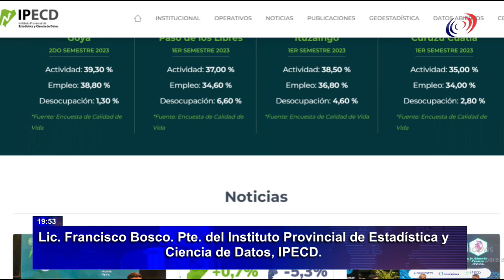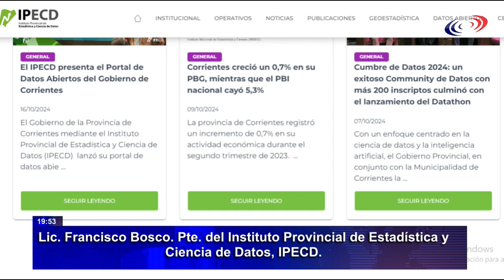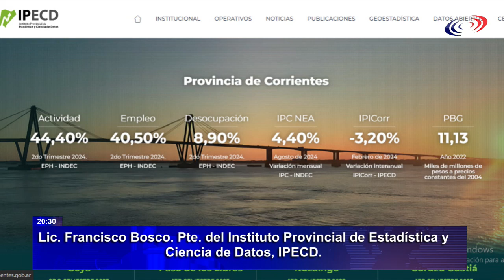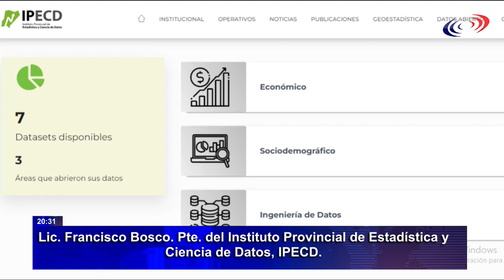Corrientes | La importancia que la provincia cuente con estadísticas y datos propios | Transparencia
⏩ Entrevista | El Lic. Francisco Bosco, Presidente del IPECD, Instituto Provincial de Estadística y Ciencia de Datos, dialogó con Liliana Romero sobre la importancia de la Ciencia de Datos y que la provincia de Corrientes genere sus estadísticas y datos propios, y también sobre el acceso a la información pública.

 🔊 Informate sobre qué es el Instituto Provincial de Estadística y Ciencia de Datos, IPECD...

⏩ Cumbre de Datos | Portal de Datos Abiertos | El Lic. Francisco Bosco también informó sobre el Portal de Datos Abiertos de Corrientes, que fue presentado en el marco de la segunda etapa de la "Cumbre de Datos". "Esta herramienta promete ser un recurso valioso para la comunidad y un impulso significativo hacia una mayor transparencia en la provincia de Corrientes", señaló.

DIALOGANDO... con LILIANA ROMERO.

Realizador y editor streamer: Francisco Acosta.
Producción gral. y conducción: Liliana Romero.

RADIO SUDAMERICANA DE CORRIENTES.